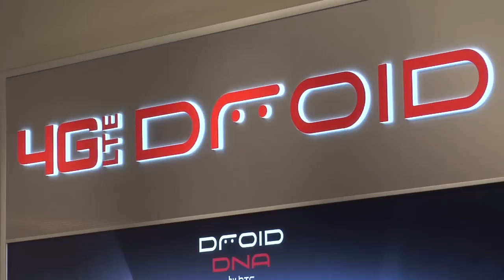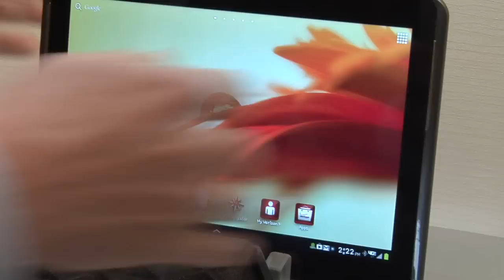Cell phone service in the Springs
In a recent study completed by RootMetrics shows Verizon wireless ranked highest in Colorado Springs among wireless providers. Fox 21's John Martin reports.